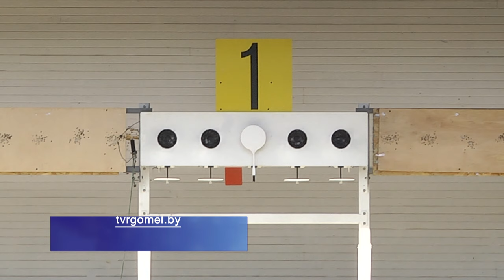Ток-шоу «Главная тема» 14.08.2019 Кузница спортивных кадров.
На прошедших в 2019 году Европейских играх у гомельских спортсменов 20 медалей и второе место в общем зачёте страны. Результат хороший. Но как укрепить его в преддверии Олимпиады в Токио? От чего зависит результативность выступлений и эффективность работы с кадрами в спорте? Это главная тема выпуска.
Гости программы:
1) начальник управления спорта и туризма Гомельского облисполкома Денис ЕЗЕРСКИЙ
2) директор Гомельского государственного училища олимпийского резерва, заслуженный работник физической культур и спорта Василий ЖАРАНКОВ
3) генеральный директор хоккейного клуба «Гомель» Виталий УСОВИЧ
4) директор Гомельского областного центра олимпийского резерва по гребным видам спорта Сергей МАКАРЧУК
5) тренер-преподаватель Мозырского филиала Гомельского государственного училища олимпийского резерва Михаил АЗЁМША
6) двукратный призёр Олимпийских игр Ольга ХУДЕНКО
7) заместитель директора Гомельского ледового дворца спорта  Мария ПУЗИКОВА
8) научный руководитель лаборатории олимпийских видов спорта ГГУ им. Ф. Скорины Геннадий НАРСКИЙ